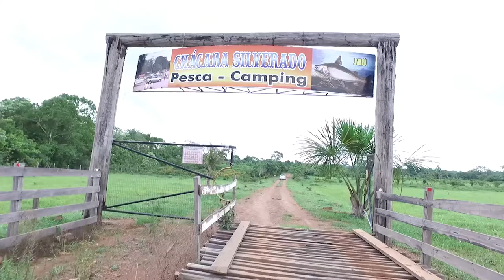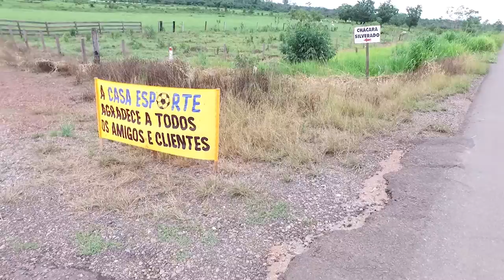Costelão Casa Esporte encerramento da pesca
Créditos:
Reportagem: Mário Jensen
Cinegrafista: Alex Monteiro
Edição: Mayke Júnior